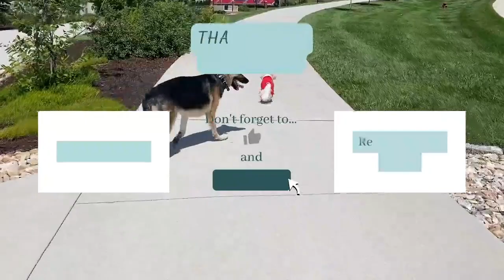3 Pound Shih Tzu Puppy Plays with 70 Pound German Shepherd | 3磅小西施与70磅德牧玩耍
Watch our three month old, three pound Shih Tzu puppy play with our 20 month old 70 pound German Shepherd. We have to supervise their play time because Bentley could easily hurt Honey on accident. | 3个月3磅的小西施和20个月70磅的德牧玩耍。我们一定要全程在旁边监护，以免小Honey意外受伤。